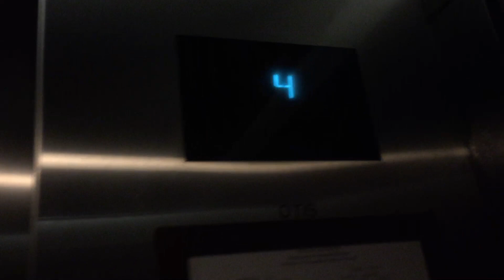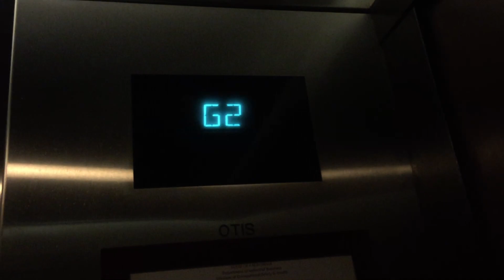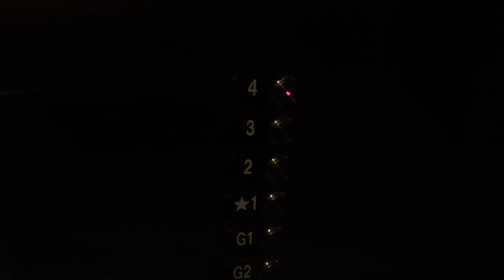OTIS Series 4 Hydraulic Elevators @ Ambrose Hotel, Santa Monica, CA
VERY BEAUTIFUL hotel and VERY NICE elevators!!! Installed in 2005.